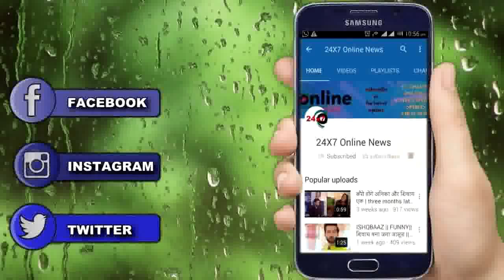NAAMKARAN || UPCOMING TWIST || NEIL SAVE AVNI LIFE ONCE AGAIN